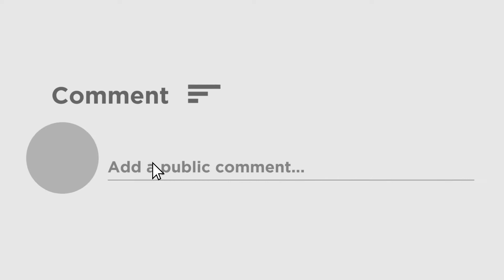Matua danced to the Martyrs' Day rally | নেচে নেচে শহিদ দিবসের জনসমাবেশে এলেন মতুয়ারা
করোনা আবহে দীর্ঘ দু বছর শহিদ দিবসের ঐতিহাসিক একুশের জনসভা বাতিল ছিল, তার বদলে ভার্চুয়ালি একুশে জুলাইয়ের শহিদ স্মরণ অনুষ্ঠান করেন দলনেত্রী তথা তৃণমূল সুপ্রিম মমতা বন্দ্যোপাধ্যায় | দীর্ঘ দু বছর শহিদ দিবসে মতুয়া তৃণমূল কর্মী সমর্থকেরা যোগদান করতে পারেনি | এবার তাদের নেত্রী মমতা বালা ঠাকুর কে সঙ্গে নিয়ে ধর্মতলায় জনসমাবেশে এলেন মতুয়ারা | তারা রীতিমত বাদ্যযন্ত্র নিয়ে নেচে নেচে এলেন জনসমাবেশে |